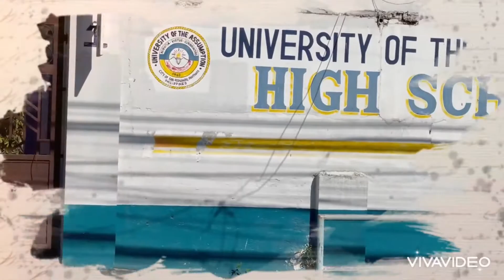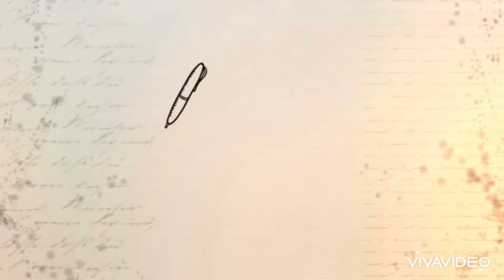It is only the Beginning!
My Children My Happiness